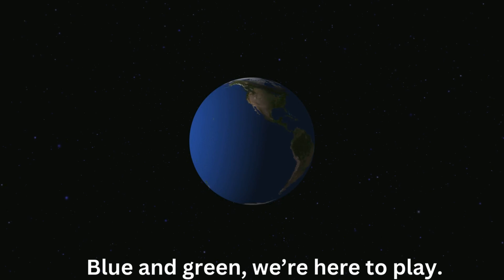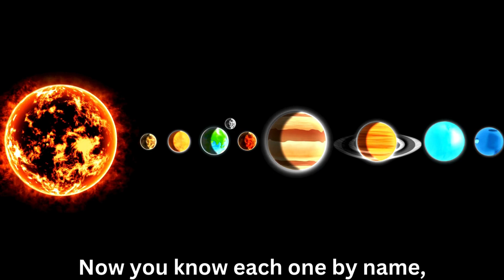Solar System Song# 🌞🪐 Learn the Planets for Kids Fun & Educational#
🌌 Join us on a musical journey through the Solar System! 🎶
Meet all the planets — from Mercury to Neptune — and learn fun facts about each one with this catchy, educational song for kids. Whether you're a student, teacher, or parent, this song makes learning about space fun and unforgettable!

✨ Perfect for classrooms, homeschooling, or just curious young explorers.
🎧 Sing along, dance, and discover the wonders of our planetary neighborhood!

📚 Includes:

Names and order of the planets

Unique facts about each planet

Easy-to-follow lyrics

Colorful visuals